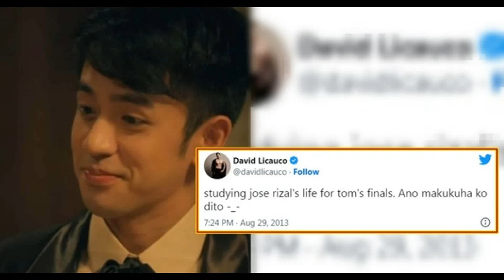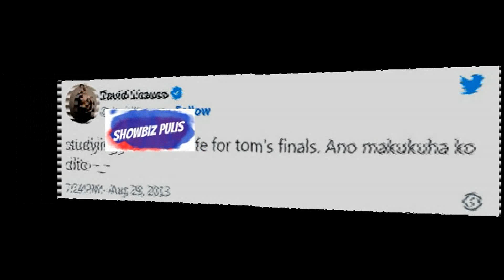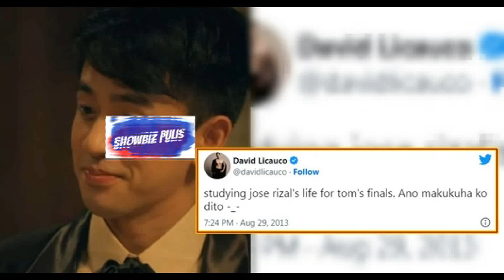David Licaudo KINABAHAN Matapos Mag Viral ang Tweet niya noon Kaay Jose Rizal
David Licauco REAKSYON Sa Kaniyang Viral Tweet tungkol kay Jose Rizal